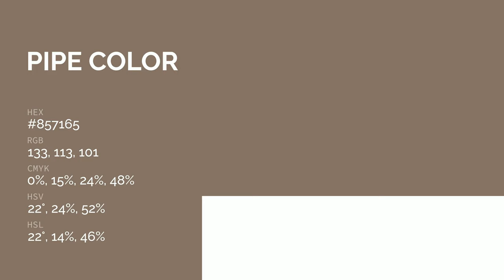Pipe color #857165 hex color - Brown color - Cool color 857165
What color is Pipe ? #857165 hex color - Brown color - Cool color 857165

Hex #857165 Color Code is also known as Pipe color.